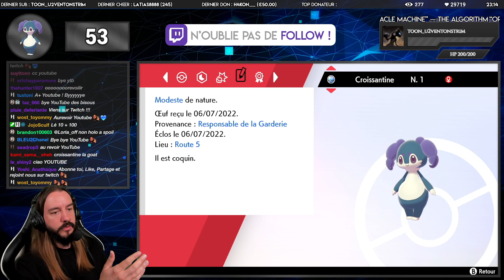MOINS DE 60 OEUFS POUR WIMESSIR SHINY (INDEEDEE) | LIVE REACTION | Pokemon Epee / Bouclier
Encore une Shasse au Masuda très chanceuse ! Moins de 60 œufs auront été nécessaires pour dénicher ce Wimessir shiny ! Ma chance est toujours si puissante !

Vidéo enregistrée le 6 juillet 2022

▬▬ 🎶 Musiques 🎶▬▬
Track_ Outwild x She Is Jules - Golden

▬▬ 🎵 Musique d'outro 🎵▬▬
Wildfire - Jim Yosef & Sara Skinner

0:00 Réaction au Wimessir shiny
1:25 Statistiques de Wimessir shiny
2:25 Outro